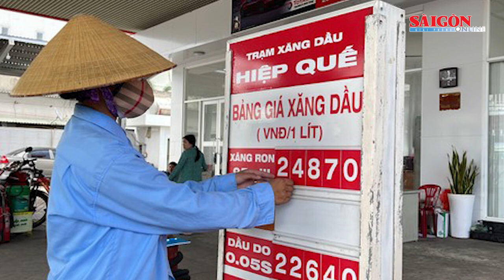Vụ cháy chung cư mini ở Hà Nội; Số người bị ngộ độc do ăn bánh mì Phượng I Tin nóng 20H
Bản tin nóng tối 12-9 có các thông tin đáng chú ý: Vụ cháy tòa nhà chung cư mini ở Hà Nội: 56 người tử vong, tạm giam 4 tháng đối với chủ nhà; Số người bị ngộ độc do ăn bánh mì Phượng lên đến 91; Quỹ Bình ổn giá xăng dầu dư hơn 7.400 tỷ đồng…